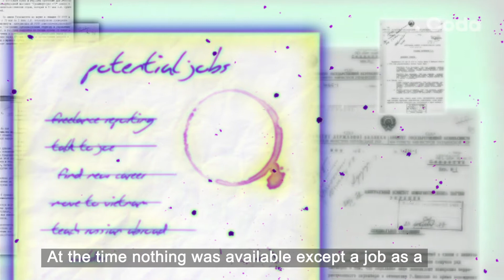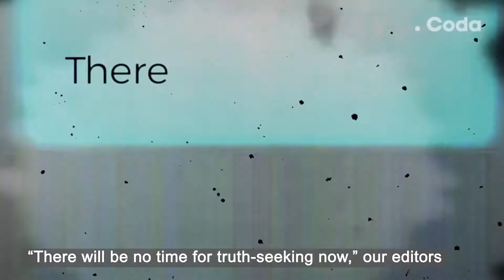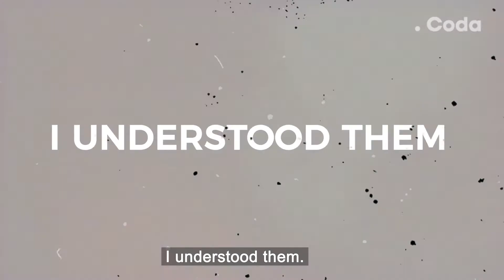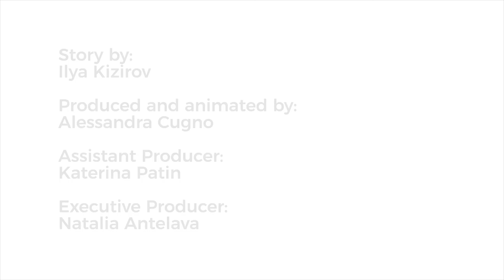Confessions of a (Former) State TV Reporter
Have you ever wondered why Russian journalists go along with the Kremlin’s disinformation campaigns? A former RIA Novosti reporter explains why Russian journalists opt for compromise over objectivity.

Coda is a nonprofit organization and we depend on your contributions to continue reporting. Please help support independent journalism